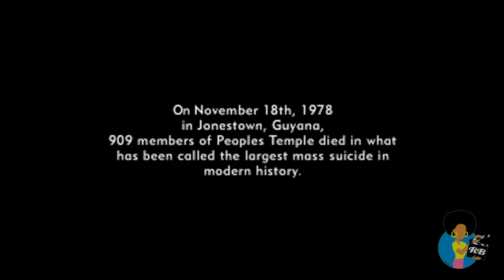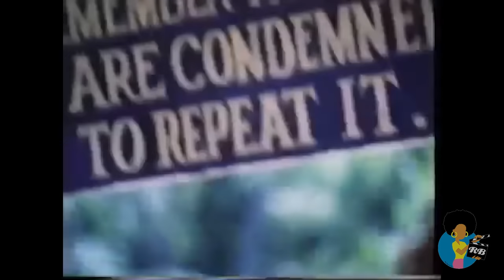Charles Woods - The Tricknology of Trump (2016)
Film Historian/Archivist CHARLES WOODS uses examples from movie history to explore the cult of personality that surrounds GOP Presidential nominee Donald Trump.  Among the films discussed are ALL THE KINGS MEN (1949), A FACE IN THE CROWD (1957), JONESTOWN (2006), GUYANA TRAGEDY (1980) and NETWORK (1976).  A Reelblack exclusive. Photographed August 13 at PhillyCAM. Camera and edit: Mike D. Clip research: Charles Woods.